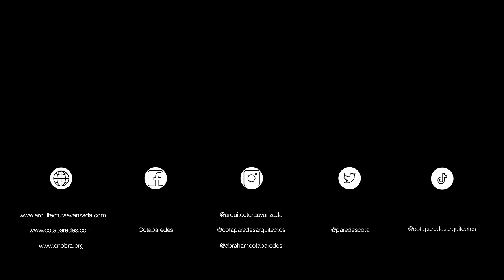🏡 CASA BUNKER de Concreto MINIMALISTA TE SORPRENDERÁ! | Obras Ajenas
Conoce este gran proyecto de la oficina de Arquitectura y Diseño "Editorial"

Una casa con apariencia exterior de ser muy cerrada, sin embargo, en el interior te sorprende con una ventilación e iluminación controlada y una GRAN VISTA a los alrededores.

Por: $ 14.99 USD / $ 299.99 MXN al mes